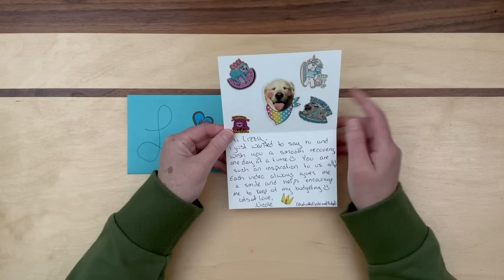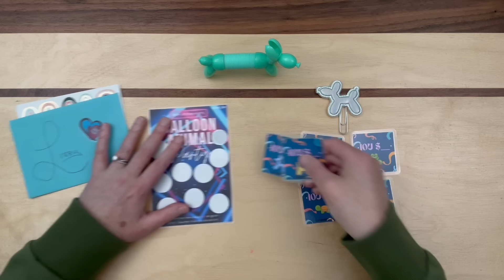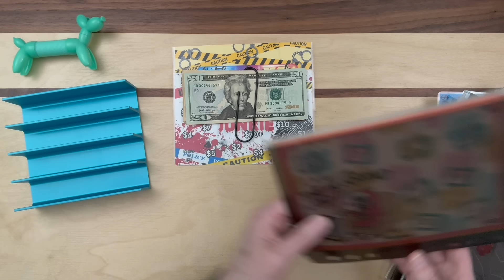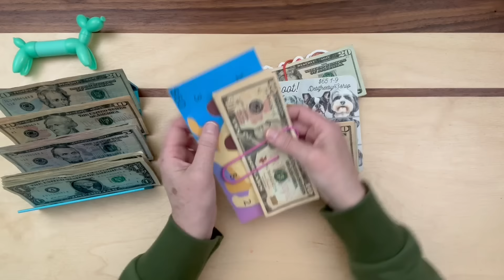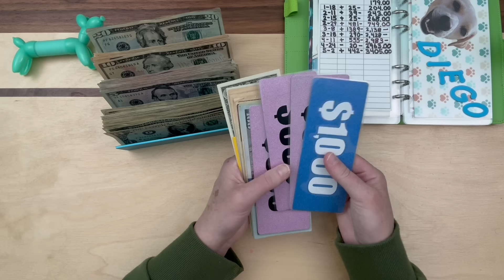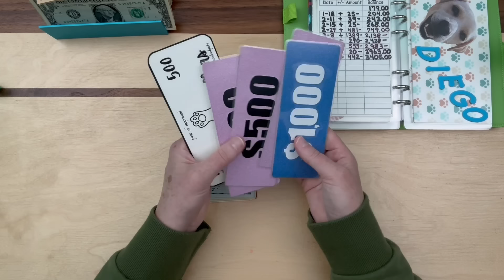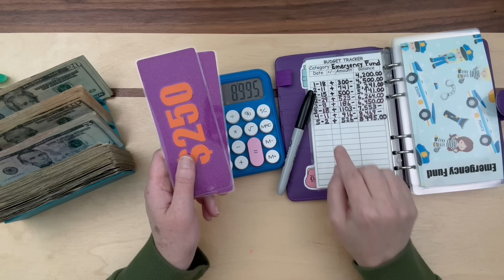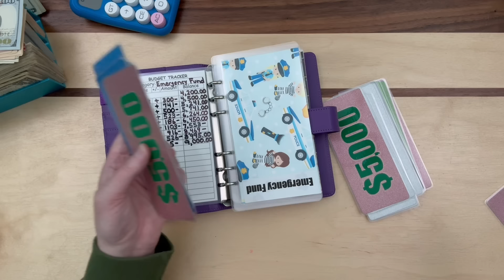Happy Mail | Stuffing Finished Challenges Into Sinking Funds | Prop Bills | Counting Cash | Goals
Hello Everyone,

Today we have 11 finished savings challenges to stuff into Sinking Funds!  First I will show you some Happy Mail.  Then we will count all of the money saved in those finished challenges and stuff them into Diego's Sinking Fund and my Emergency Fund.  Both categories will need a "Prop Swap" where we switch out $500 in cash for a Prop Bill or Prop Money.  I really hope you enjoy watching!

Lemon Ivy

If you feel so inclined to further support my family, here is a link to do so (absolutely not necessary, but very much appreciated!) :

xo, Lizzy